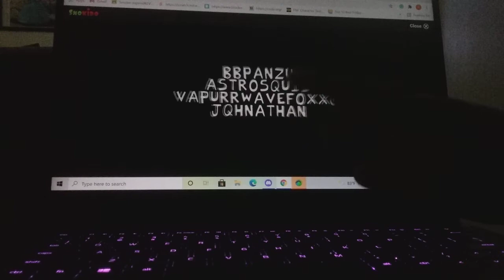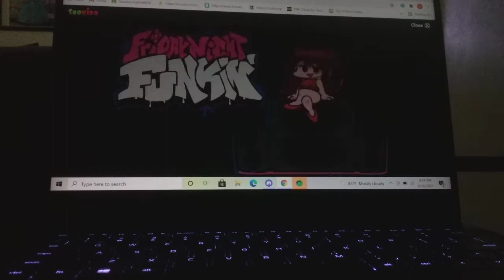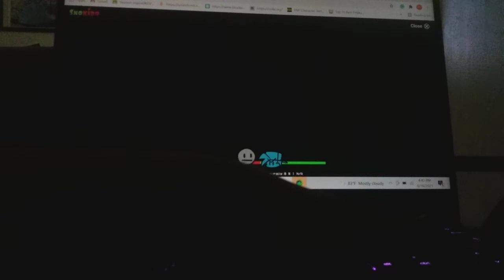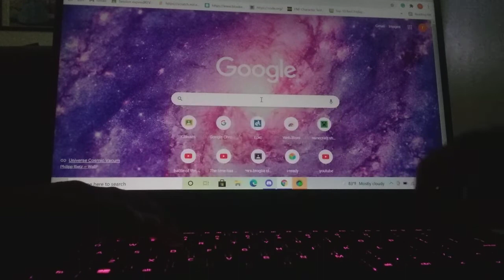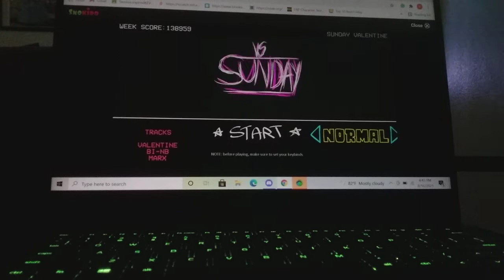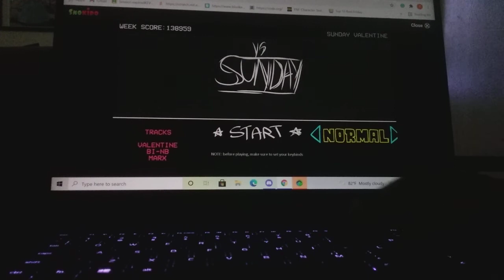Fnf vs Sunday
MY EYES
Next mod is bob and bosip